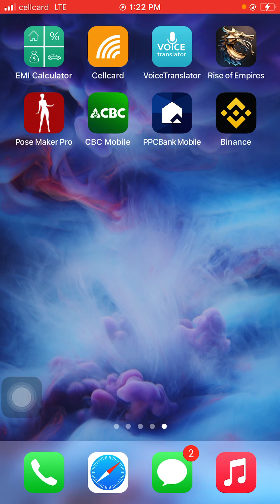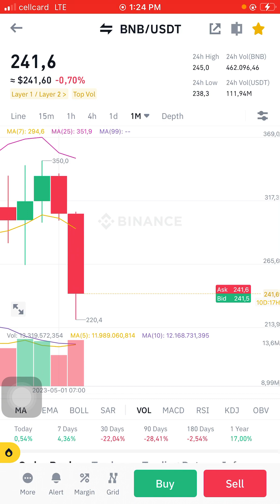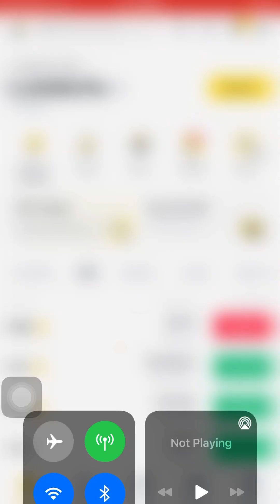BINANCE cambodia binance